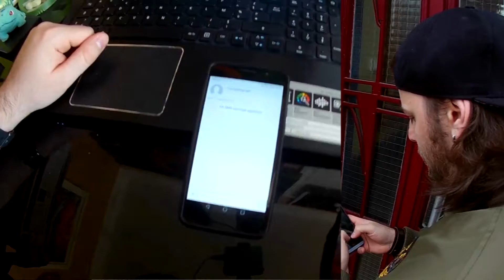FIN ALTERNATIVE (LEO) l A Way Out l Episode 11 Bonus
Bonjour à tous ! Merci de lire la description ;)

Voici la fin de LEO. Désoler pour le micro on a eu un raté
N’hésitez pas à commenter et partager la vidéo si cela vous a plus.

Prenez soin de vous et merci à tous pour votre soutien
Ken ar c'hentañ ! ( à la prochaine)

Tu peut m'aider à traduire mes vidéos en Anglais
en contribuant aux sous titres ici

Sur XBOX rejoint le Club "CelticRobin"

Sources

Musiques de montages et effets sonore sur Epidémic sound

Miniature par CelticRobin avec Photoshop CS6
Montage par CelticRobin avec Adob pro CS6